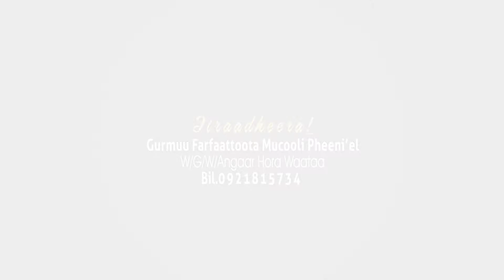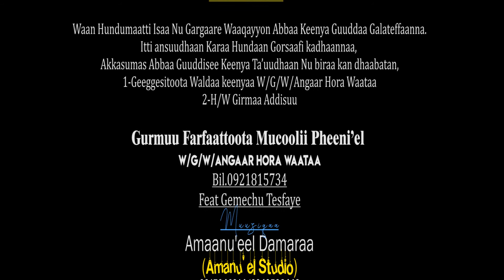Sittu naa gargaree